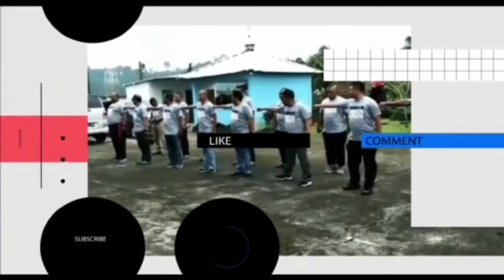Qori'ah Sri Nurhidayanti - Juara 2 Tingkat Dewasa - STQ Desa Kole, Tahun 2022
KOMANDO CHANNEL

KOMANDO CHANNEL TERIMA KASIH